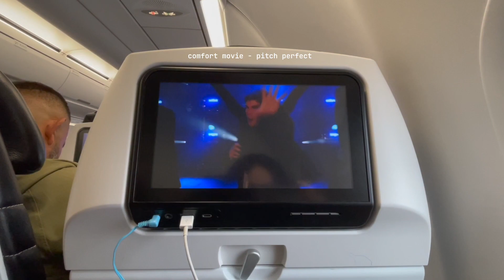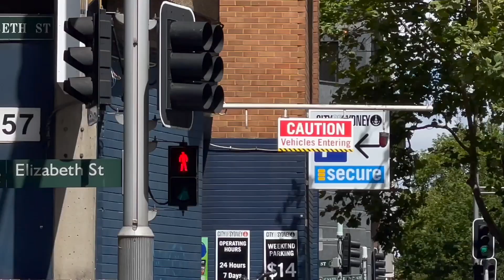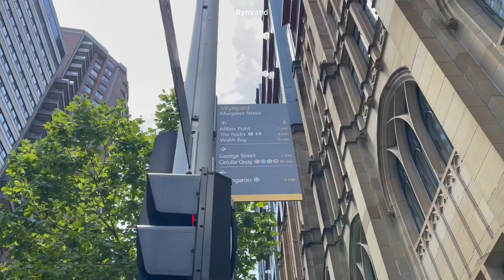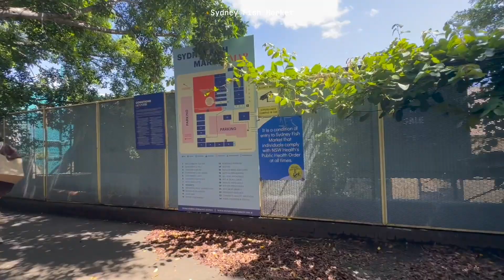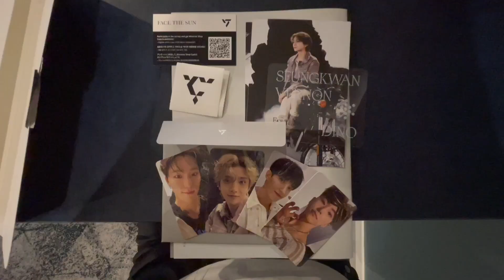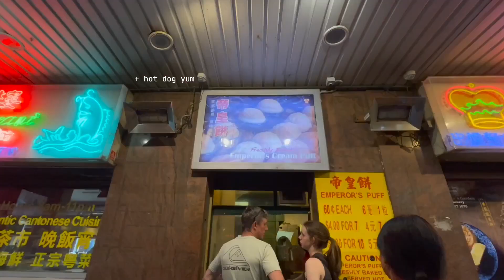sydney travel vlog ☀️ fish market, darling harbour walk & svt album unboxing !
sydney travel vlog day 1-3 ⋆ ˚｡⋆୨୧˚

my first video and my first time in Sydney Aus! right after new years, we took a trip up to Sydney and I decided to record it and annoy my parents hehe. this trip will be cut into 4 different videos, with this video being the first. thank you so much for watching!! :)

tags -
sydney trip, travel vlog, sydney australia, sydney vlog, australia vlog, travel